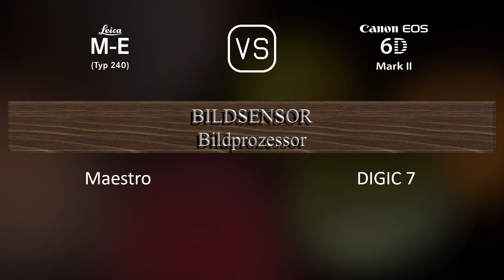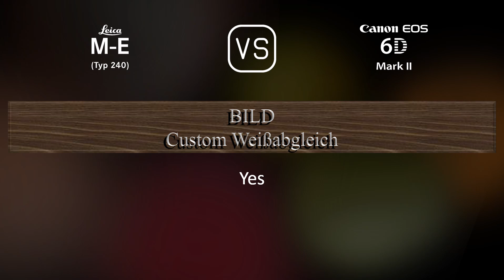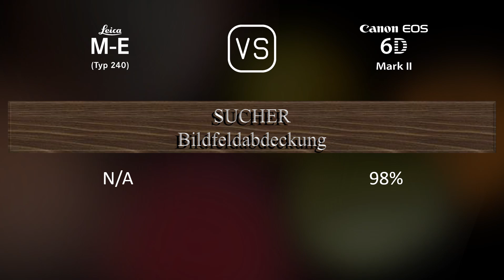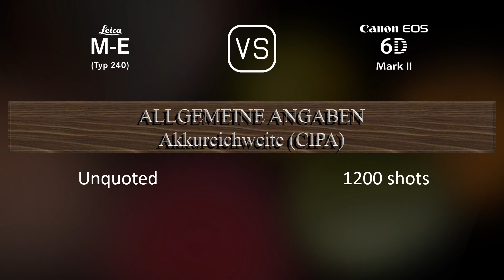Leica M-E (Typ 240) vs. Canon EOS 6D Mark II: Ein Vergleich der technischen Daten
Dieses Video gibt einen Überblick über die Leica M-E (Typ 240) und die Canon EOS 6D Mark II in einem parallelen Technikdatenvergleich (comparison of specifications). Vielen Dank fürs Zuschauen.

00:25 EINFÜHRUNG
00:33 KAMERAGEHÄUSE
00:40 BILDSENSOR
01:01 BILD
01:16 OPTIK & FOKUS
01:41 BILDSCHIRM
01:58 SUCHER
02:09 FOTOGRAFISCHE FUNKTIONEN
03:03 VIDEOGRAFISCHE FUNKTIONEN
03:17 SPEICHERUNG
03:20 KONNEKTIVITÄT
03:45 ALLGEMEINE ANGABEN
04:03 SONSTIGE FUNKTIONEN